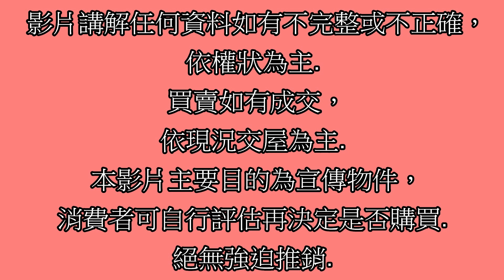Google 土城房屋阿德 趙育德 0958702518(中壢高中步行約1.5公里到家 機捷A21環北站步行約1.1公里到家)屋主急售738萬,中壢區民權路(3房16.34坪x2)3房2廳2衛1陽台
Google 土城房屋阿德 趙育德 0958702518(中壢高中步行約1.5公里到家 機捷A21環北站步行約1.1公里到家)

屋主急售738萬,桃園市中壢區民權路(3房16.34坪x2)

3房2廳2衛1陽台 旁邊空地可停車

趙育德

我是